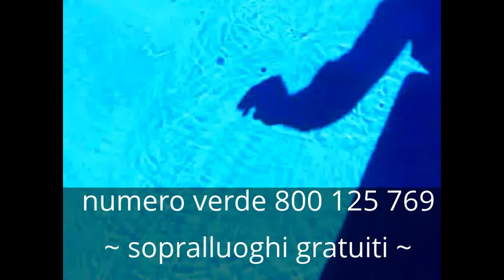L'acqua è alla base della vita. Alpi fonte di biodiversità ≈ Depuratore Depurazione Acqua Acque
Depuratore acqua osmosi inversa Depurazione acqua Depuratori. La potabilizzazione dell'acqua (o purificazione dell'acqua) consiste nella rimozione delle sostanze contaminanti dall'acqua grezza per ottenere un'acqua che sia pura abbastanza per il normale consumo domestico (o per l'utilizzo da parte di stabilimenti a scopo alimentare) ma anche per usi industriali. Con il graduale esaurirsi delle sorgenti con acqua naturalmente potabile (sorgenti di acque profonde), si sta sempre più ricorrendo all'acqua di origine superficiale (fiumi, laghi naturali e artificiali). Queste fonti di approvvigionamento però, a causa di più o meno gravi inconvenienti igienici, non possono essere utilizzati tal quali per scopi potabili e pertanto l'acqua di origine superficiale deve essere sottoposta a cicli di trattamenti di potabilizzazione necessari migliorarne la qualità. Sovente questo accade anche per le acque profonde con un alto contenuto di sostanze organiche ed un elevato numero di colibacilli.L'impianto di potabilizzazione viene realizzato a monte delle condotte di adduzione idrica facendo passare le acque grezze attraverso svariate tipologie impiantistiche di rimozione del materiale organico ed inorganico. I metodi di rimozione utilizzati possono essere di natura fisica, chimico-fisica e biologica in funzione del tipo di sostanze da eliminare dall'acqua grezza in ingresso all'impianto. Le sostanze che devono essere rimosse durante il trattamento di potabilizzazione possono essere di origine naturale e antropica.

L'acqua è alla base della vita e le Alpi sono una fonte di biodiversità ≈ Depuratore Depuratori Depurazione Acqua Acque osmosi inversa